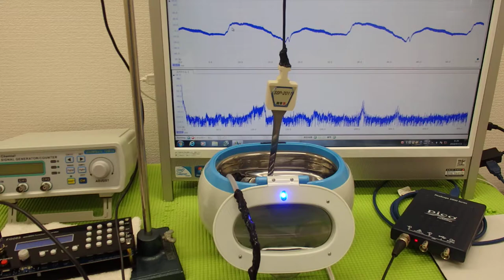オリジナル超音波プローブの「発振・制御」 ultrasonic-labo